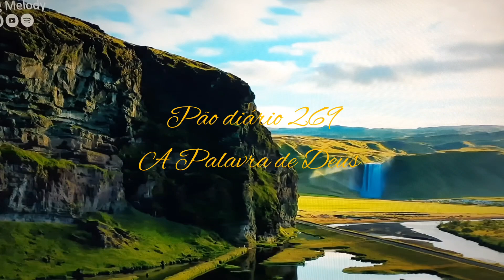Pão diário 269 A Palavra de Deus